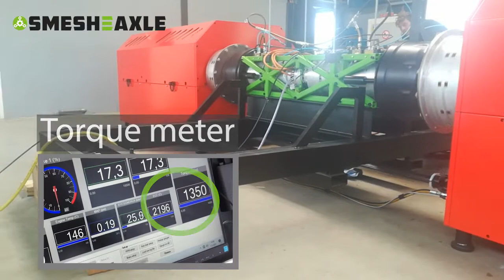Smesh E Axle torque testing semi truck class 8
Boom. Let’s deliver on a promise!
Do you think an electric truck can beat a diesel on tractive force? Yes, we can!

We like to play a fair game and give competition a head start. Running at 60% of our NOMINAL capacity, we match a diesel truck and outperform electric trucks by at least a factor 2, both running at full PEAK performance with a comparable 210 kW.
Peak vs nominal is like a sprint vs endurance. We never use peak power because it destroys efficiency and you can only sustain that performance for a very short time. When you boost the e-motor and double the power, the energy consumption does not double but it increases up to fivefold! Instead we use our patented 8 speed SmeshGear transmission to create high torque to the wheels at low energy consumption, and we can do that for a very looooooooooong time.
Imagine your vehicle weighs 40 metric tons, that’s a big mass to set in motion at once. The use of gears increases the torque until the vehicle moves. So gears prevent damage, increase battery life, make use of engine power more efficiently and open the door for more range.